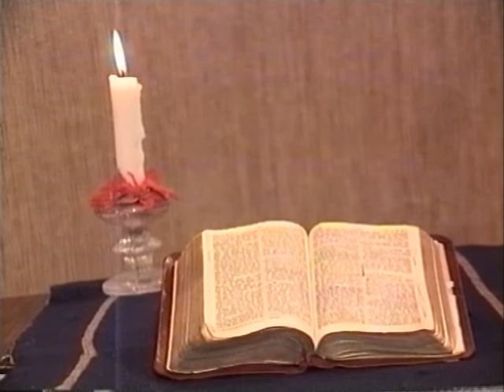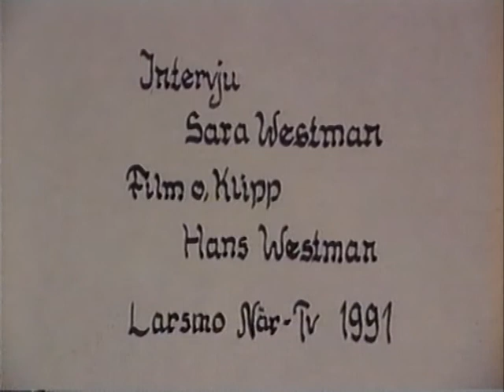Intervju och sångstund med Sam & Karolin Högberg 1991 / Larsmo När-TV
Sam och Karolin sjunger andliga sånger.